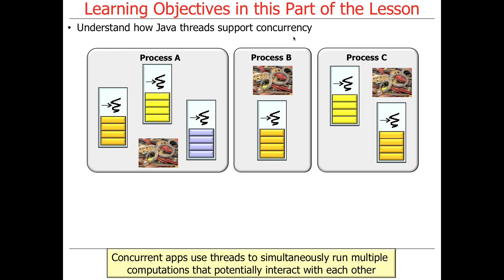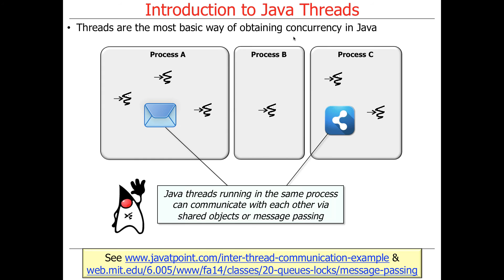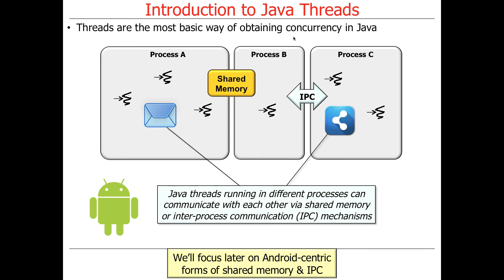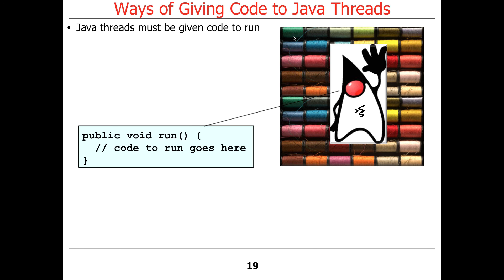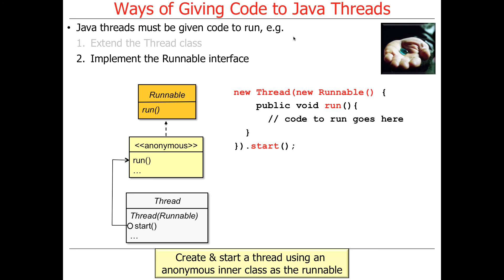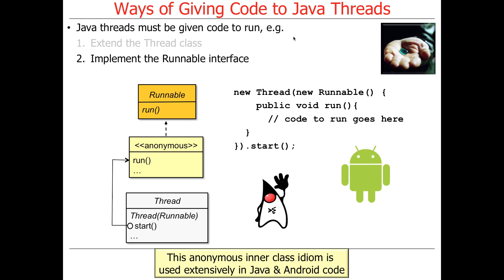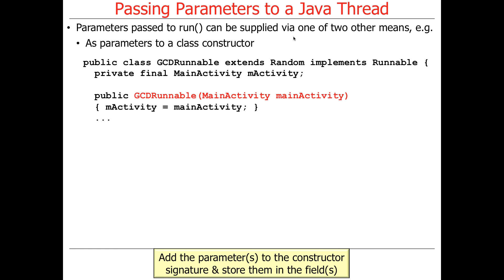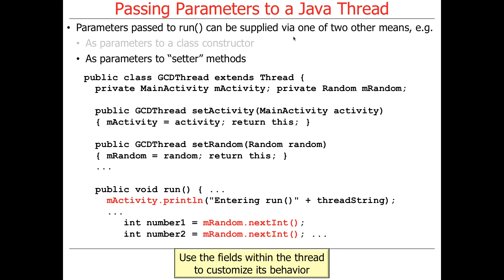Overview of Java Threads (part 1)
This video gives an overview of Java threads, focusing on how to provide a thread with code to run and how to pass parameters to a thread.